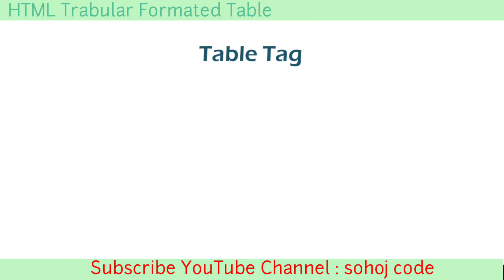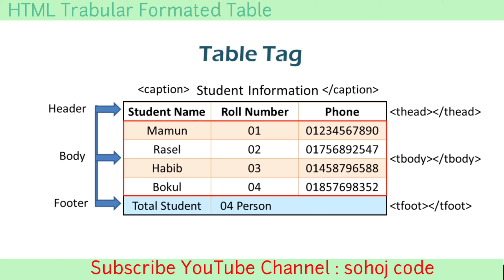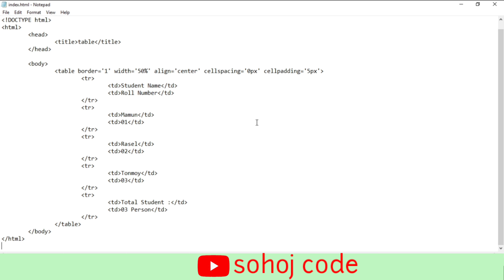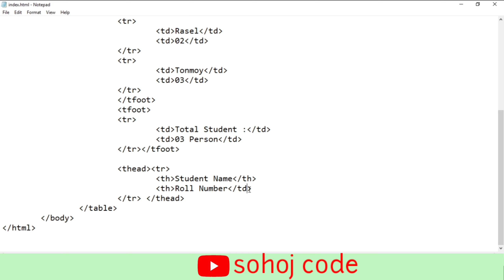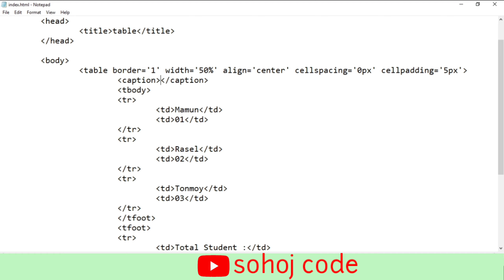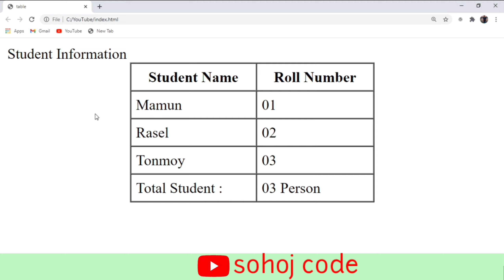html table tag lll trabular formated table tutorial in bangla, Beginners to Advance Tutorial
In this HTML tutorial, I explain table tag including tabular formated data show. This tutorial explain html th tag, html thead tag, html tbody tag, html tfoot tag. I am here to help you about each and every concept on what is colspan and rowspan in html. Those html table using rowspan and colspan can be a good practice. Table tag consist of  tr tag or table row tag, td tag or table data tag. Here I Will teach how to make table in html, what is table tag, Fixed table width, Vertical align table, Tabe border, Change Table Background or bgcolor attribute, Align or alignment of table, use of colspan & rowspan attribute in html. Table tag in html is basically use for to organized your data. This html bangla tutorial you see to understand easily.